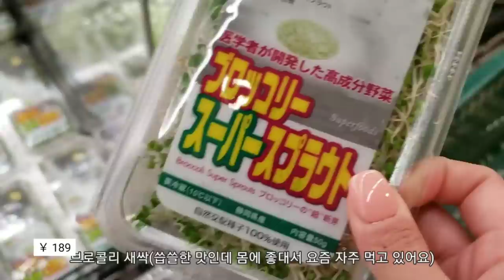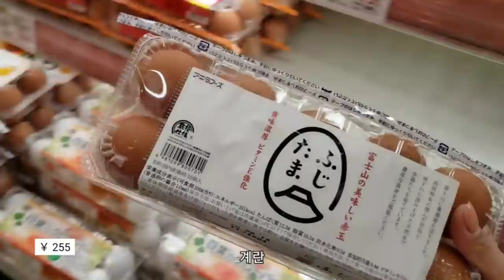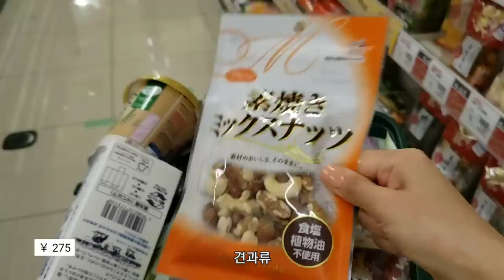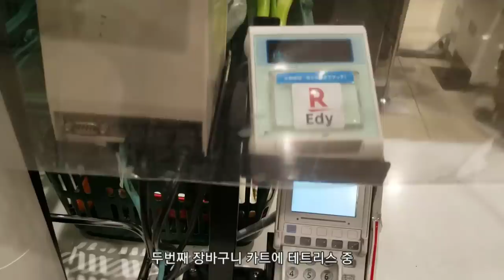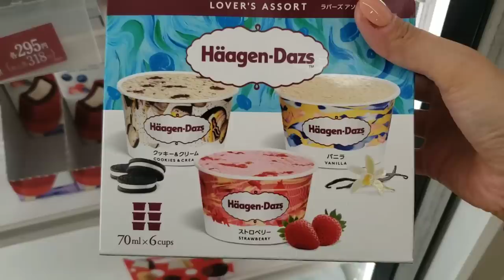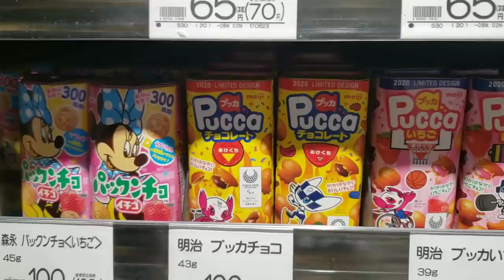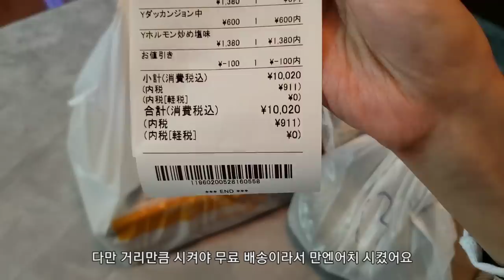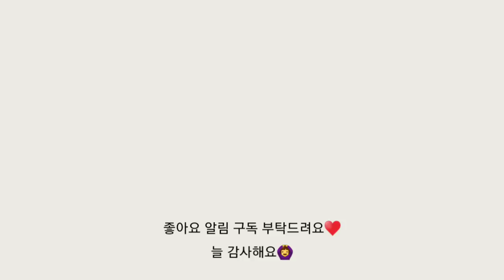일본 도쿄 브이로그 l 마트, 편의점 장보는 도쿄 일상 브이로그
마트, 편의점 장보는 도쿄 일상 브이로그🗼

마트 장보고 편의점 장보는 영상을
들고 왔어요

이번 영상도 재미있게 시청해주세요
감사합니다 :)

일본 마트 장보기, 일본 편의점